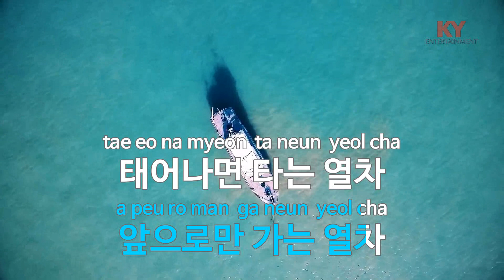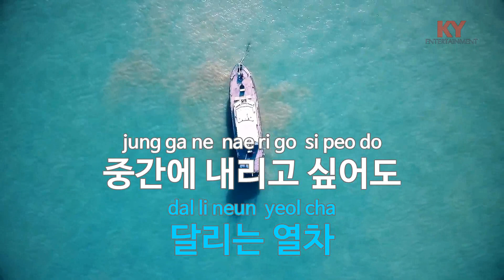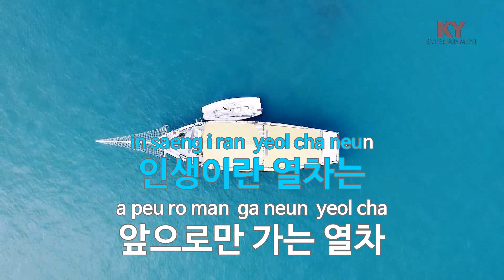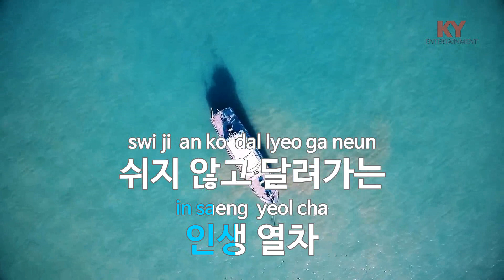인생 열차 - 나태주 (KY.[28132]) [KY 금영노래방] / KY Karaoke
★ 곡 정보 ★
번호 : 28132
제목 : 인생 열차
가수 : 나태주
작사 : 윤태지
작곡 : 박현진

Copyrightⓒkeumyoung